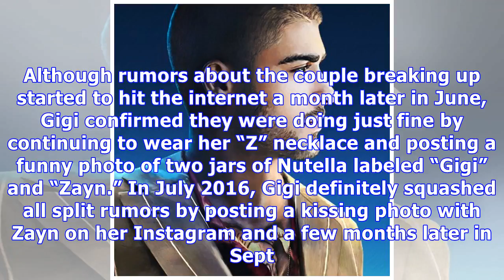Zayn Malik & Gigi Hadid’s Most Romantic Moments: See A Timeline Of Their Romance